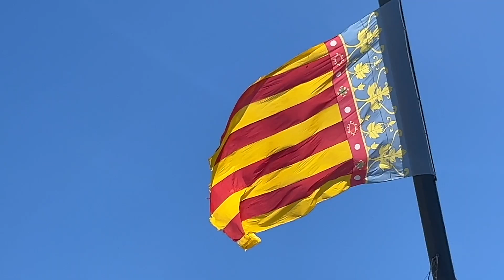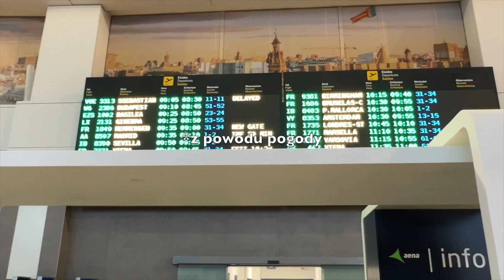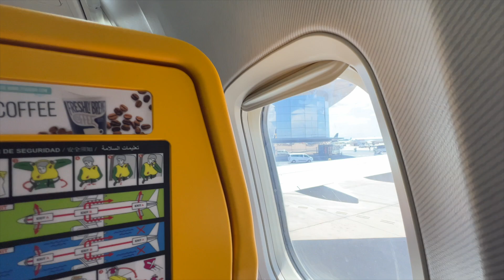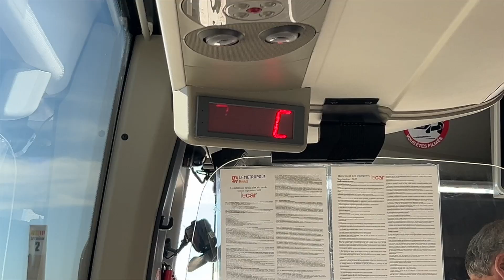Lecę do Marsylii! 🇫🇷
Kolejny dzień mojej wakacyjnej przygody. Zdecydowałem się polecieć z Walencji na Francuską Riwierę!

*video nagrywane telefonem: iPhone 13 Pro Max